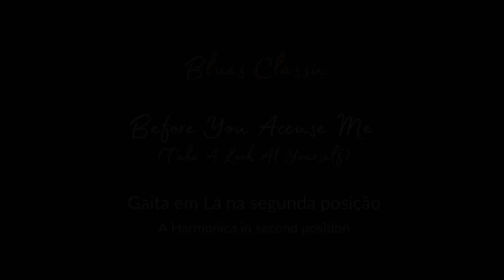🎶 Before You Accuse Me (Take A Look At Yourself) - Blues Classic (Harmonica Tab/Tablatura de Gaita)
Before You Accuse Me (Take A Look At Yourself) - Clássico do Blues (Na Gaita com Tablatura)
Música de Bo Diddley. Versão de Bruno Zolini.
Gaita em Lá na segunda posição.

Before You Accuse Me (Take A Look At Yourself) - Blues Classic (Harmonica Tab)
Written by Bo Diddley. Version by Bruno Zolini.
A Harmonica on second position.